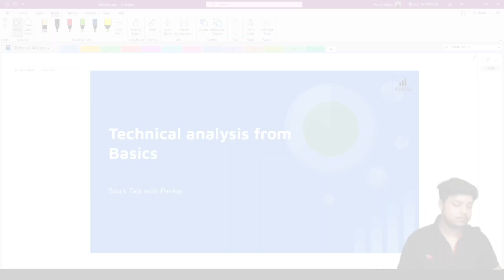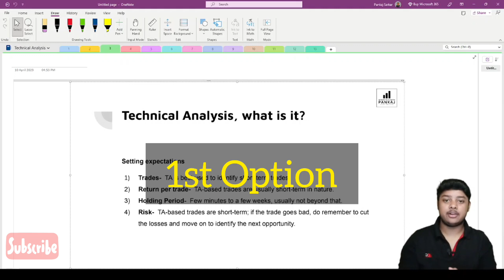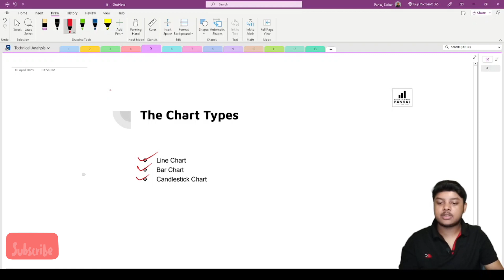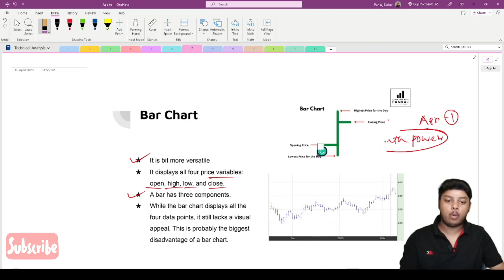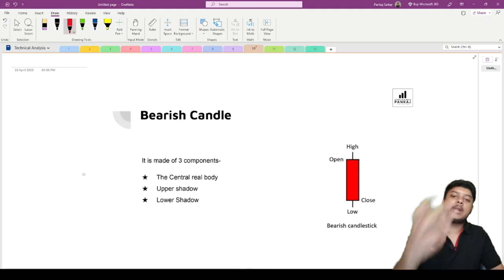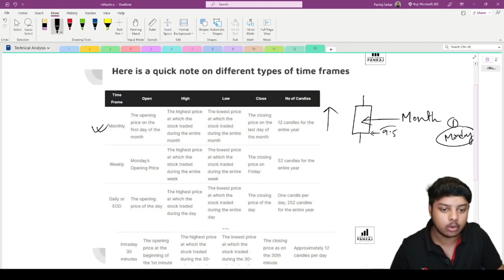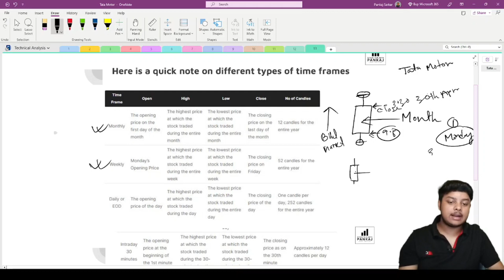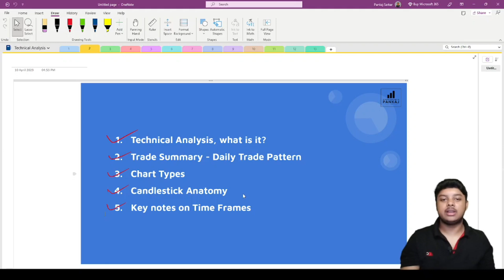Basics of Technical Analysis শিখুন বাংলায় | Complete Technical Analysis Course for Beginners Bangla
Welcome to our Basics of Technical Analysis শিখুন বাংলায় | Complete Technical Analysis Course for Beginners Bangla. In this course, we will guide you through the basics of technical analysis and equip you with the necessary knowledge and skills to become a successful trader.

We will start by covering the essential concepts of technical analysis, including charts, trend lines, and indicators. We will then move on to more advanced topics, such as candlestick patterns, chart patterns, and support and resistance levels.

Throughout the course, we will provide you with real-life examples and practical tips to help you understand the concepts and apply them in your trading. By the end of the course, you will have a solid foundation in technical analysis and the confidence to make informed trading decisions.

Whether you are a novice trader or have some experience in trading, this course is perfect for anyone looking to improve their trading skills and achieve their financial goals. Join us now and take your first step towards trading success.

You'll have access to our comprehensive video lectures, interactive quizzes, and practical exercises that will help you reinforce your learning and apply the concepts in real-time scenarios.

In addition, we'll also cover risk management techniques and how to develop a trading plan to help you manage your trades effectively and avoid common pitfalls in trading.

Our expert instructor has years of experience in trading and teaching and is committed to helping you achieve your trading goals. You'll have the opportunity to interact with our community of learners and get your questions answered by our knowledgeable instructors.

Enrol now in our complete Technical Analysis course for beginner traders in Bangla, and take the first step towards a successful trading career.